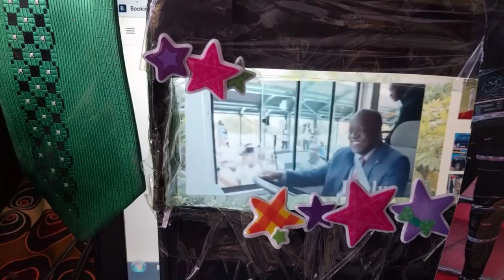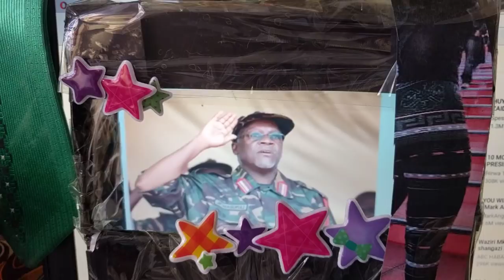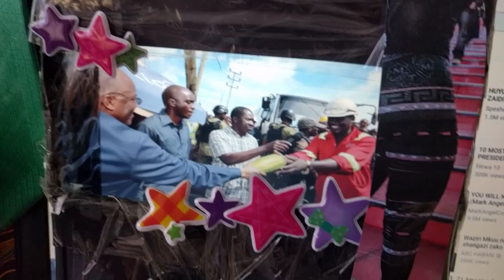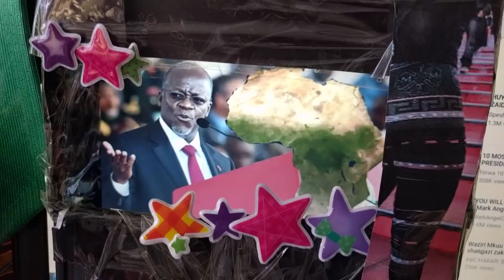Raisi MAGUFULI apoteza marafiki wakubwa.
Jamani kumbe unaweza kujitengenezea upweke wewe mwenyewe, sasa ufanyeje ikiwa hivyo?